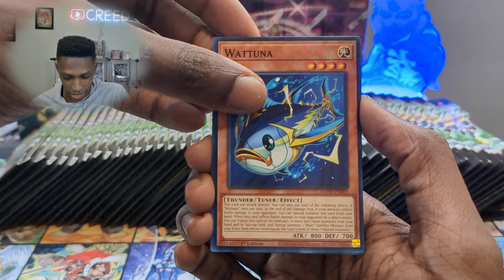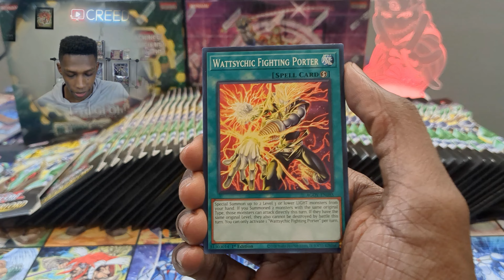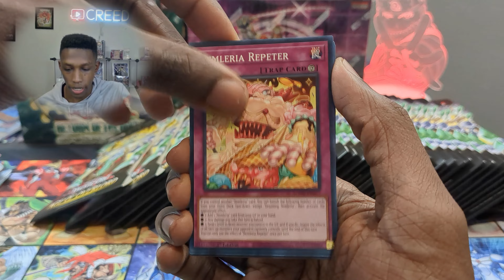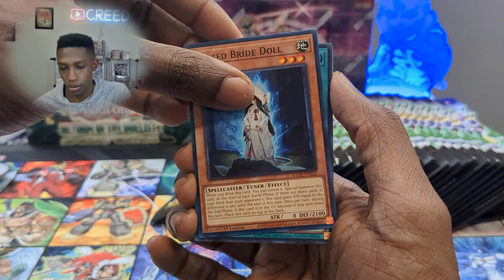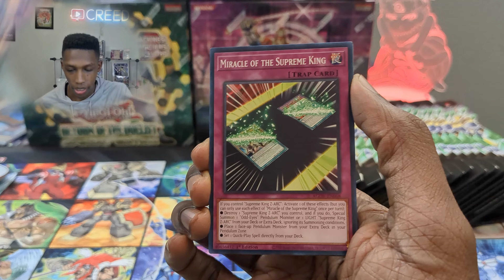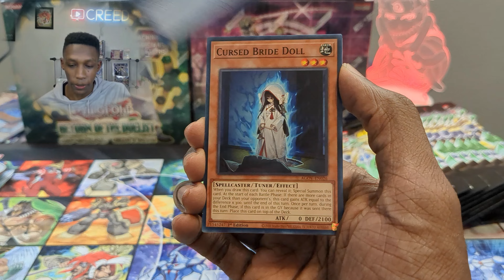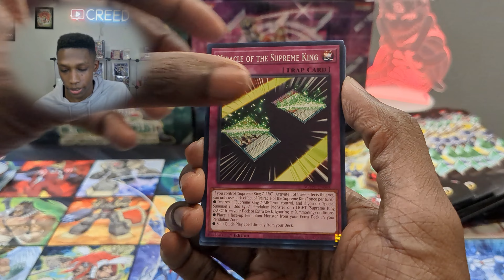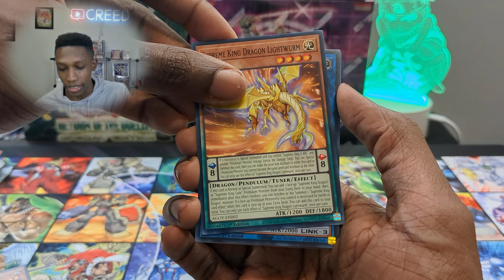My GREATEST Yugioh Blister Opening This YEAR! Did I Profit?1